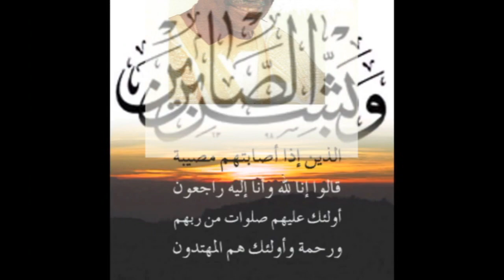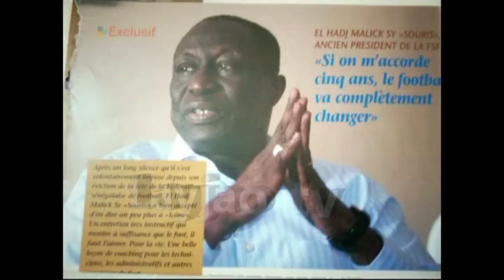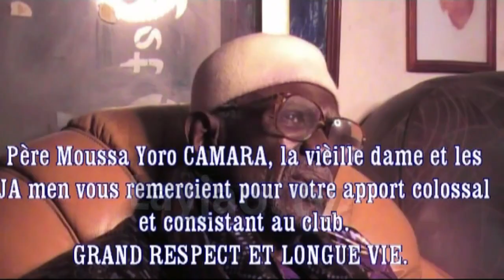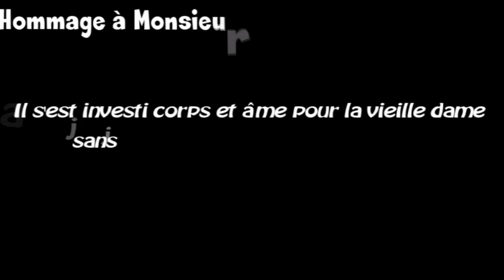HOMMAGE A MOUSSA YORO CAMARA: La JA orpheline de son meilleur président de section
Moussa Yoro CAMARA tire ainsi sa révérence après de loyaux services rendus à la vieille Dame la Jeanne d'ARC de Dakar. Même Alité, il n'hésitait jamais à jeter un coup d'oeil sur ce qui se faisait du côté du stade où la JA jouait. Je me rappelle encore de son coup de fil après notre belle victoire à l'arraché contre OSLO.